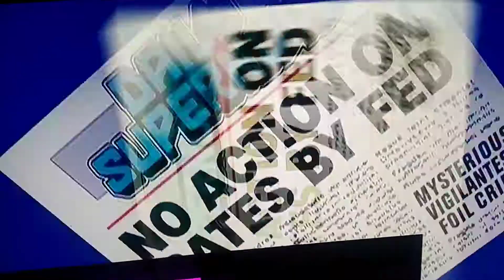Crappy Justice Team remake! 😂😹😂😹